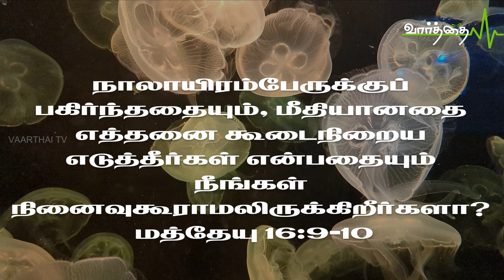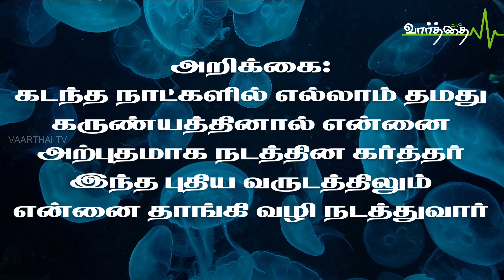இந்த நாளுக்குரிய "வாழ்வளிக்கும் வார்த்தை" | 18/01/2023 புதன்கிழமை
இன்னும் நீங்கள் உணரவில்லையா? ஐந்து அப்பங்களை ஐயாயிரம்பேருக்குப் பகிர்ந்ததையும், மீதியானதை எத்தனை கூடைநிறைய எடுத்தீர்கள் என்பதையும்; நாலாயிரம்பேருக்குப் பகிர்ந்ததையும், மீதியானதை எத்தனை கூடைநிறைய எடுத்தீர்கள் என்பதையும் நீங்கள் நினைவுகூராமலிருக்கிறீர்களா? மத்தேயு 16:9-10

கர்த்தருக்குள் உங்களை திடப்படுத்திக் கொள்ள, ஆண்டவர் உங்கள் வாழ்க்கையில் நடத்தின அற்புதங்களை, உங்களுக்கு அவர் அளித்த ஆசீர்வாதங்களை நினைத்துக் கொள்ளுங்கள். உங்கள் வாழ்க்கையில் புதிய அற்புதங்கள் சம்பவிக்காமல் போவதற்கு; பழைய அற்புதங்களை நீங்கள் நினைக்காமல் போவதே காரணம். இயேசு கிறிஸ்து தம்முடைய சீஷர்கள் அவரது அற்புதங்களை நினைவு கூறாமல் போனதை கண்டிக்கிறதை கவனியுங்கள்.

அறிக்கை:
கடந்த நாட்களில் எல்லாம் தமது கருண்யத்தினால் என்னை அற்புதமாக நடத்தின கர்த்தர் இந்த புதிய வருடத்திலும் என்னை தாங்கி வழி நடத்துவார் அற்புதங்களால் சூழ்ந்து கொள்வார். ஆமென்

தொடர்புக்கு: போதகர் P. V. ஆரோன். ரேமா அசெம்பிளி. செங்கல்பட்டு.